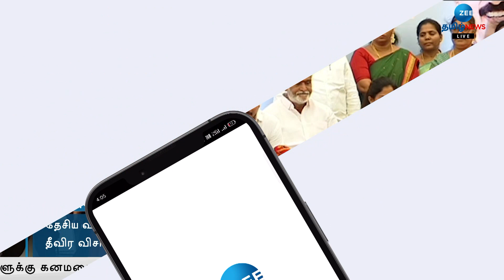தகவல் பரிமாற்றத்தால் குழப்பம் - உதயநிதி விளக்கம் | National level sports competition